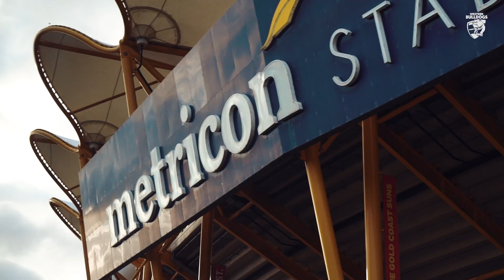Game Film | Dogs v Eagles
Take an inner sanctum look at the round 16 win over West Coast on Sunday at Metricon Stadium.